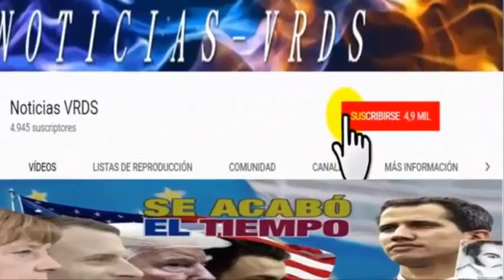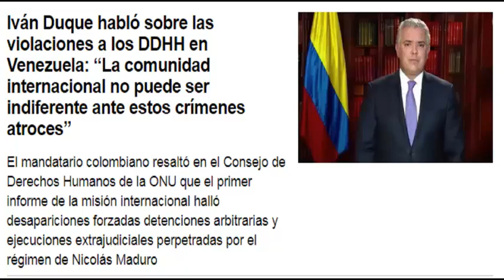ULTIMA HORA IVAN DUQUE APLASTA a MADURO NOTICIAS DE VENEZUELA HOY 22 DE FEBRERO 2021 ULTIMAS NOTICIA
iris varela noticias de hoy venezuela 2021, noticias maduro renuncia del poder de venezuela hoy febrero del 2021, venezuela hoy nicolas maduro 2021, noticias de venezuela hoy ntn24 2021, ultimas noticias de venezuela hoy ntn24, ntn noticias de venezuela hoy 2021, noticias de ultima hora venezuela hoy parecen noticias extras 2021, quiero ver noticias de venezuela de hoy 2021, noticias de venezuela hoy reales sin mentiras 2021, rusiia moscu noticias de venezuela hoy rusia 2021,

noticias de venezuela en vivo Jaime Bayly 2021, venezuela hoy asamblea nacional constituyente parlamento 2021, ultimas noticias Hoy lunes 01 de febrero 2021,      De  Venezuela Noticias febrero 2021, noticias del dia venezuela hoy caracol 2021    ,   Noticias de impacto en venezuela febrero del 2021, Venezuela Hoy Guaido podria ser arrestado febrero 2021, triste noticias de venezuela guaido 2021, malas noticias en venezuela maduro hoy febrero del 2021, noticias verdaderas sin mentiras febrero del 2021, Ipradom news venezuela hoy news today internacionales 2021,

noticias de colombia hoy lunes  de febrero 2021,
noticias de venezuela al dia de hoy lunes 01 2021,
noticias de estados unidos hispanos americanos 2021,
noticias de jaime bayly hoy 2021,
noticias de globovivion 2021
noticias de acuador lunes 01 de febrero del 2021,
noticias de peru lunes 01 de febrero del 2021,
noticias de españa hoy 2021,
noticias de chile hoy 2021,
sin mentiras las noticias de las manana 2021,
hasta que caiga la tirania las mejores noticias del 2021,
noticias de argentina 2021
noticias de republica dominicana febrero 2021,
noticias de mexico 2021,
noticias de cuba hoy 2021
noticias de brasil hoy 2021
noticias de bolivia hoy2021
norbey marin hoy
norbey marin noticias de hoy 2021
noticias de rusia hoy en ESPAÑOL 2021
noticias de venezuela hoy super viralisimo
noticias de venezuela hoy telesur
noticias de venezuela hoy videos 2021
noticias de venezuela hoy videos youtube
noticias de venezuela hoy sucesos
noticias de venezuela recientes de hoy

CNN EN ESPAÑOL NOTICIAS DE HOY 2021
BREAKING NEWS NOTICIAS EN ESPAÑOL 2021
NEWS TODAY EN ESPAÑOL 2021
NEWS TODAY FROM VENEZUELA 2021
NOTICIAS TELEMUNDO FEBRERO DEL 2021
noticias de venezuela hoy telemundo
noticias de venezuela hoy toque de queda
noticias de venezuela hoy tv

# venezolanosenperu2021
# loultimodevenezuela2021